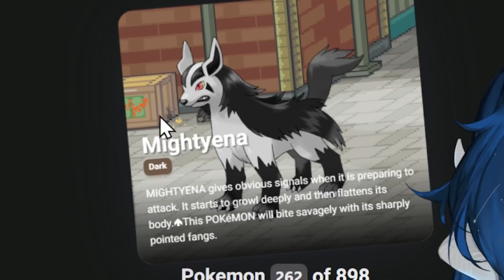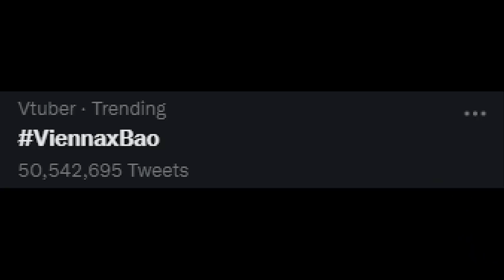Smash Or Pass: All 898 Pokemon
Inspired by Markiplier, Vienna does a smash or pass for all 898 pokemon.

For schedule information or to keep up with her other socials, check here!